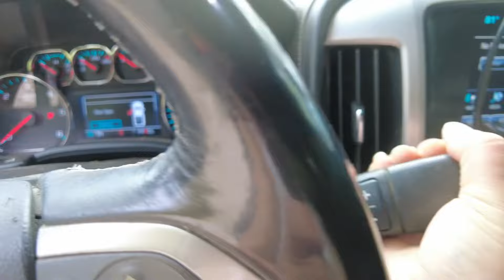MISSISSIPPI RIVER TROTLINE SHENANIGANS!!!